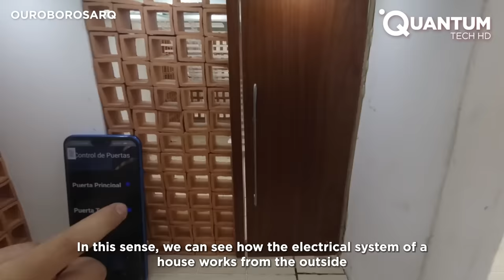Amazing Small-Scale House Construction | From Foundation To Last Detail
Small scale models of buildings serve a multitude of purposes in architectural practice, design education, and urban planning. These meticulously crafted miniature replicas play a crucial role in visualizing, analyzing, and communicating architectural concepts, enabling architects, designers, clients, and stakeholders to explore spatial relationships, evaluate design options, and make informed decisions throughout the design process.

Ouroboros Arq is a channel in which small scale modeling has become another way of art. Their models are so realistic and well done that we desire to be smaller. It would be the perfect way to enjoy their proposals.

If you want to be amazed, just stay, because every building minute is worth it.